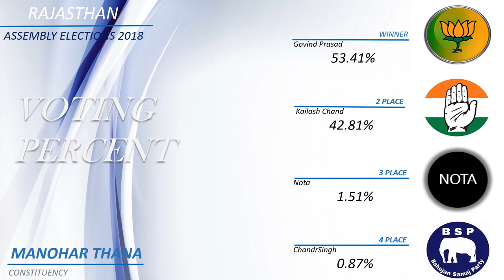MANOHAR THANA Assembly Constituency